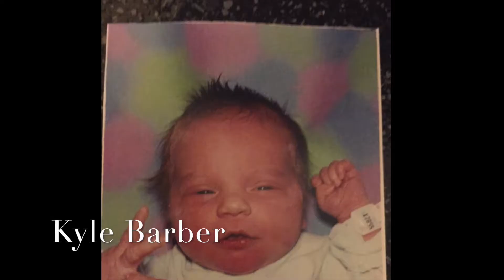2017 EHS Senior Slideshow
2017 Erie High School Senior Slideshow Video
Created by Andrea Dail

Photos submitted by individuals and from Persona Studios; used with permission